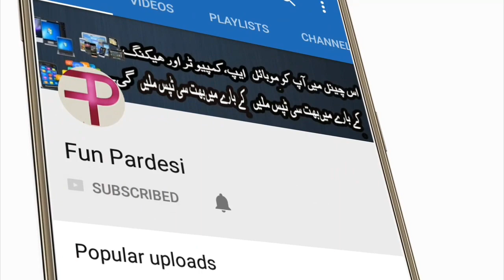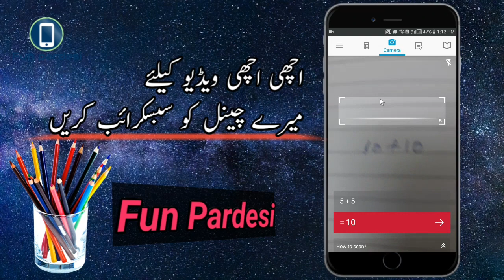Mobile Camera New Hidden Secret Trick/Mobile k Camra ka kamal ka trick Hindi/Urdu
Hy friend ksy ho is video main ma ap ko bton ga k ksy ap apne hi mobile sy bhot hi kamal ka kam kr skty hani ya jane k lay meri video ko end tak dakn.

Hy.friend Ap ko (Fun Pardesi) channel ma Welcome so friend Meri Dua Ha k ap sub Happy Happy hun ga.😍😍😍